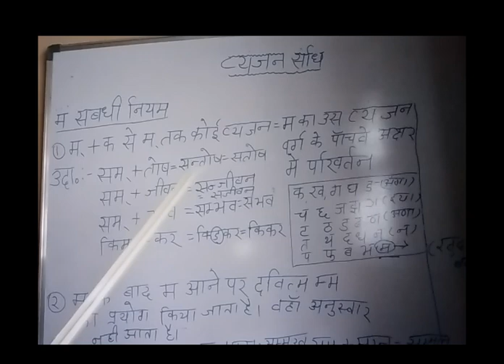कक्षा६हिन्दी व्याकरण व्यंजन संधि भाग १०(१०/१२)